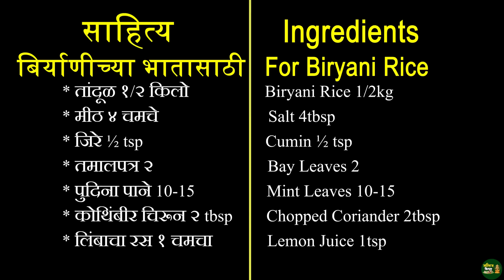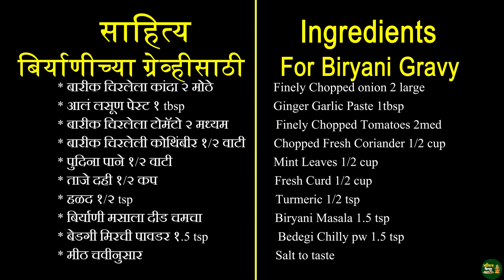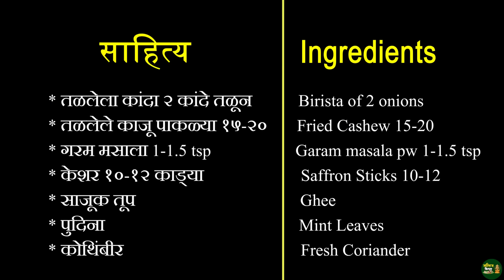पनीर दम बिर्याणी | 5-6 जणांना पुरेल या परफेक्ट प्रमाणात हॉटेलसारखी Paneer Biryani Recipe/Matar Pulav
सरिताज किचनची सर्व उत्पादने शुद्ध, पारंपरिक आणि केमिकल विरहित आहेत.

मटार पनीर पुलाव रेसिपी | मटार पनीर बिर्याणी रेसिपी | १/२ किलो तांदळाची पनीर बिर्याणी रेसिपी | पनीर बिर्याणी रेसिपी | Matar Paneer Pulao Recipe | Patar Paneer Biryani Recipe | 1/2 kg Paneer biryani Recipe | Paneer Biryani Recipe

साहित्य | Ingredients
भातासाठी | For Making Rice 01:35
* तांदूळ १/२ किलो | Biryani Rice 1/2kg
* मीठ ४ चमचे | Salt 4 tbsp
* जिरे १/२ tsp | Cumin ½ tsp
* तमालपत्र २ | Bay Leaves 2
* पुदिना पाने १०-१२ | Mint Leaves 10-12
* कोथिंबीर चिरून २ tbsp | Chopped Coriander 2 tbsp
* लिंबाचा रस १ चमचा | Lemon Juice 1 tsp

पनीर मटार मसाल्यासाठी | For Making Paneer Gravy for Biryani 05:40
* पनीर ४०० ग्राम | Paneer 400gram
* मटार ४०० ग्राम | Green Peas 400gram
* शाही जिरे १/२ tsp | Shahi Jira ½ tsp
* हिरवी वेलची ५ -६  | Green Cardamom 5-6
* लवंग ५ - ७  | Cloves 5-7
* काळी मिरी ५ - ७ | Black pepper corns 4-5
* दालचिनी २ इंच | Cinnamon 2inch
* तमालपत्र २-३ | Bay Leaves 2-3
* चक्रफुल २ | Star Anise 2
* मसाला वेलची २ | Black Cardamom 2
* बारीक चिरलेला कांदा २ मोठे | Finely Chopped onion 2 large
* आलं लसूण पेस्ट २ tbsp | Ginger Garlic Paste  2 tbsp
* बारीक चिरलेला टोमॅटो २ मध्यम | Finely Chopped Tomatoes 2med
* बारीक चिरलेली कोथिंबीर १/२ वाटी | Chopped Fresh Coriander 1/2 cup
* पुदिना पाने १/२ वाटी | Mint Leaves 1/2 cup
* ताजे दही १/२ कप | Fresh Curd 1/2 cup
* हळद १/२ tsp | Turmeric 1/2 tsp
* मिरची पावडर १/२ tsp | Red Chilly pw 1/2 tsp
* बेडगी मिरची पावडर १-१.५  tsp | Bedegi Chilly pw 1-1.5 tsp
* गरम मसाला पाव १ - १.५ tsp I Garam Masala Pw 1-1.5 tsp
* मीठ चवीनुसार | Salt to taste

थर देण्यासाठी | For Biryani Layering 11:10
* तळलेला कांदा २ कांदे तळून | Birista of 2 onions
* तळलेले काजू पाकळ्या १५-२० | Fried Cashews 10-15
* बिर्याणी मसाला I Biryani Masala
* केशर १०-१२ काड्या | Saffron Sticks 10-12
* साजूक तूप | Ghee
* पुदिना | Mint Leaves
* कोथिंबीर | Fresh Coriander

How to Make Matar Paneer Biryani Recipe / How to Make Paneer Biryani

How to Make Biryani Rice - 02:05
* Wash & soak the rice for 30 mins & once soaked, drain the excess water.
* Into a large vessel boil ample amount water, once water starts boiling add salt, whole spices, mint leaves & fresh coriander & boil for a min
* the add lemon juice, keep the flame to high & add soaked rice & mix gently
* Bring the water to boil
* Once water starts boiling, boil the rice on high flame for 5-6 mins / until rice is cooked 80%
* then strain the rice using a strainer to remove water & keep it aside
Paneer Matar Biryani Masala Gravy - 06:30
* Cut Paneer into large cubes
* Heat up ghee or oil into a pan & shallow fry paneer cubes & take them out
* Add more oil / ghee to the pan once oil is hot add whole spices & finely chopped onions until they get golden brown color
* Add ginger garlic paste & saute for 2mins
* To this add tomatoes, some salt & saute until tomatoes get soften
* Then add powder spices, fresh curd, some water & mix well
* Later  add fresh coriander, mint leaves & green peas & saute for 2 -3 mins
* then add paneer & salt to taste mix well, cover & cook for 1 min
Biryani Layering - 11:40
* Into a heavy bottom biryani pot make layers as shown in the video
* Turn on the gas flame, keep the biryani pot onto the gas flame, for the first 2 mins keep the flame to high & then lower the flame OR you can put a flat dosa tawa on the gas & biryani pot onto the tawa
* Cover the pot with a tight lid / you can seal the edges using chapati dough
* And cook on very low flame for 15-20 mins
* After 15 mins, turn off the flame, keep it as it is for 30 mins & then serve the biryani